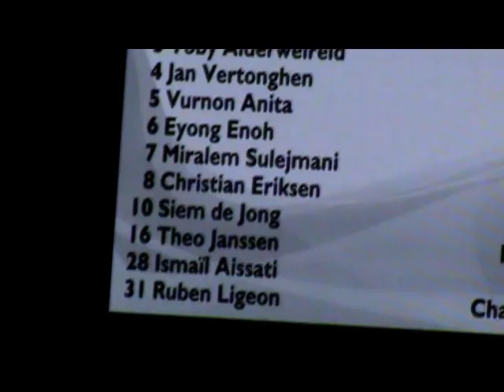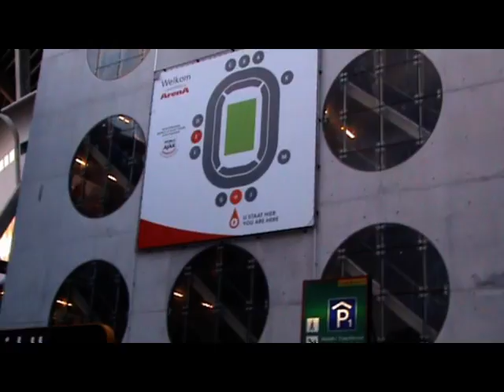Ajax - AZ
Op 19 januari 2012 gingen we met school naar Ajax - AZ in De Arena. Het was een enorme happening.